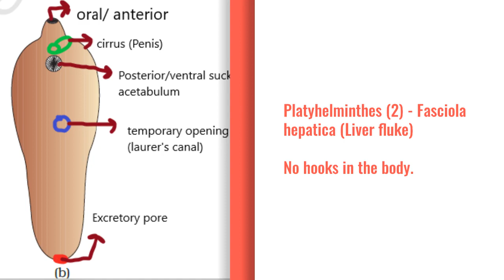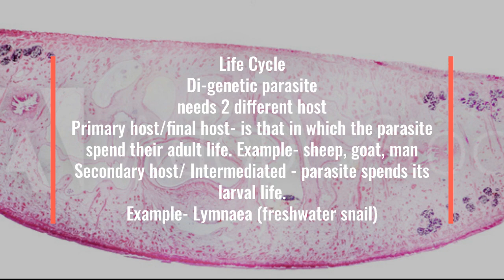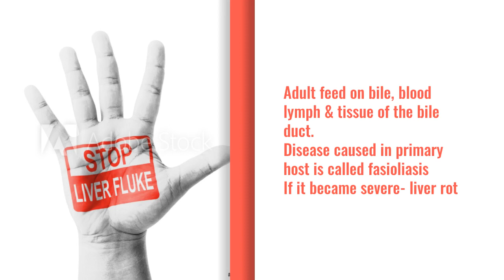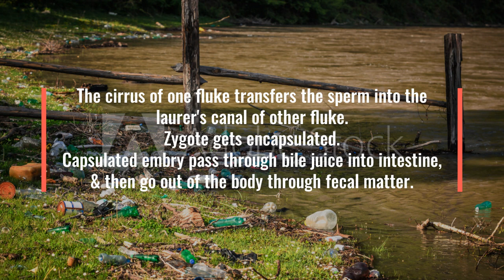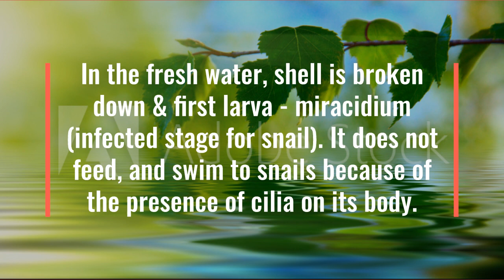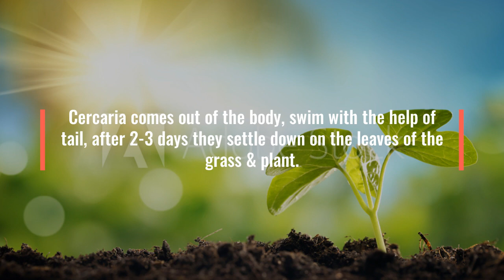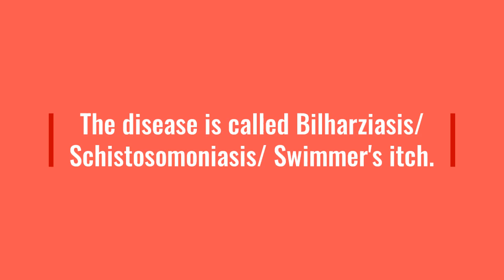Platyhelminthes (schistosoma & liver fluke) NEET / AIIMS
Amazon has deals right now!
NCERT biology text book

NCERT simplified series economics notes

NCERT physics and Chemistry

35 years of solved papers

Equipment used:
Laptop

Apple iPad